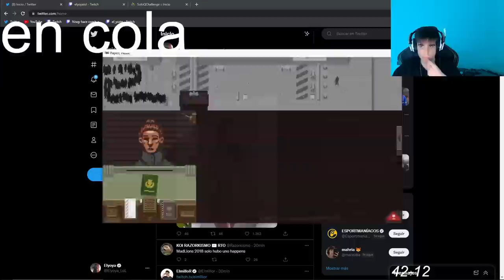La CARRERA de ELYOYA | Sus CUATRO años de HISTORIA | Javier Prades Batalla desde el amateur a la LEC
ElYoya es un jungla que lleva en activo desde finales de 2018, pasando muy rápido por todas las categorías españolas (Circuito Tormenta y Superliga Orange) para asentarse en la LEC. Destacando con su Qiyana en muchas ocasiones, habiendo aprendido de Knekro y Elmiillor.
No lo menciono en el vídeo, pero también ganó el SoloQChallenge en 2022 muy ajustado con JavierLoL.

Aviso: He tenido un problema con Leaguepedia por lo que faltan fotos de algunas cosas, pero espero que os guste igual 💕

Marcas de tiempo:
0:00-0:28 Intro
0:28-2:13 Amateur
2:13-2:28 Movistar Riders Academy
2:28-2:50 Melzhet
2:50-3:13 Familia
2:28-4:28 Riders Academy
4:28-6:57 Movistar Riders SLO
6:57-11:05 Mad Lions 2021
11:05-14:40 Mad Lions 2022
14:40-15:52 Mad Lions 2023
15:52-16:32 Final